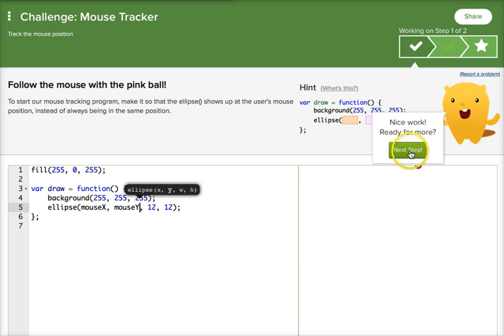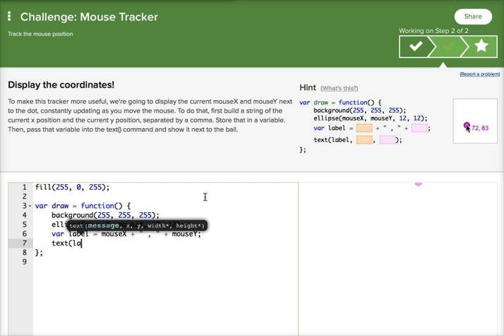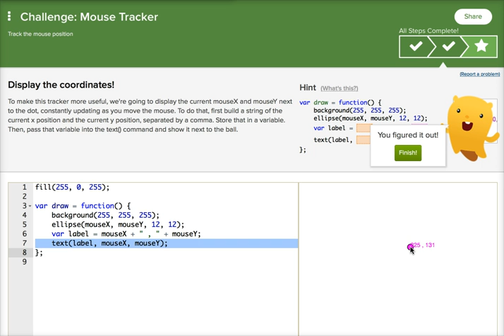Khan Academy Mouse Tracker Challenge